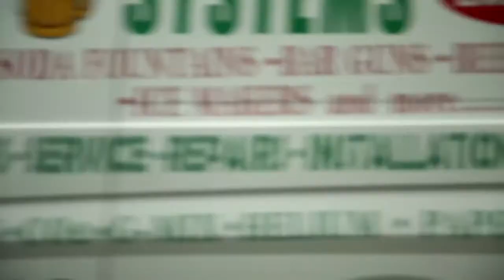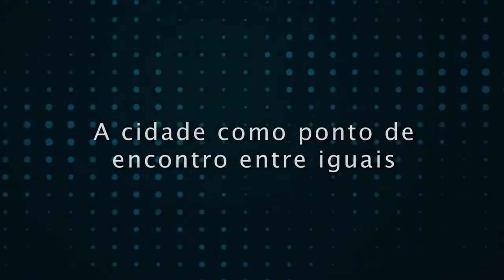Fronteiras do pensamento: Richard Sennett - Entrevista Exclusiva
Sociólogo e historiador norte-americano, professor da London School of Economics, do MIT e da New York University, Richard Sennett é mundialmente reconhecido como um dos maiores intelectuais em sociologia urbana. Sennett escreve sobre padrões familiares, trabalho e relações de classe nas cidades, bem-estar social e as ligações que tais temas têm com a arquitetura, design e planejamento urbano.

Em entrevista exclusiva, uma parceria do Fronteiras do Pensamento com o Instituto CPFL Cultura, Sennett fala sobre o que levou da música para seu trabalho intelectual, a diferença entre ele e seu colega Manuel Castells, a ineficiência do dinheiro enquanto motivador do trabalho, cooperação e independência, o Estado de bem-estar social, a supervalorização do conhecimento intelectual e a crise no mercado de trabalho, capitalismo social e muitas outras questões que se apresentam no espaço urbano contemporâneo.
Casado com a socióloga Saskia Sassen, Sennett já lecionou, criou e gerenciou projetos nas mais renomadas instituições do mundo como Yale, Cambridge, London School of Economics (LSE), Nações Unidas, dentre outras. A amplitude da atuação de Sennett não se restringe aos locais de atuação. O sociólogo estudou musicologia e violoncelo na Juilliard School de Nova York por seis anos, até fraturar sua mão e prosseguir sua carreira nas ciências sociais.